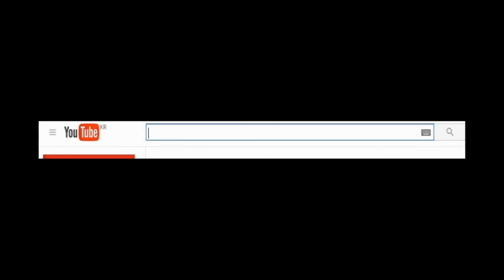재넌 ●역대급 충대결 베인 충 VS 야스오 충 과연 승자는??!! [ Vayne VS Yasuo Bug ]